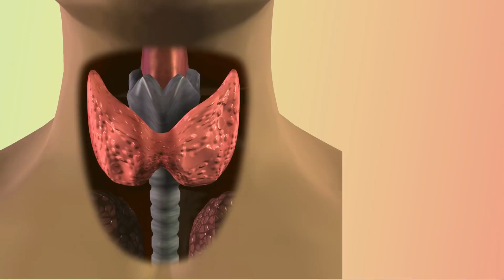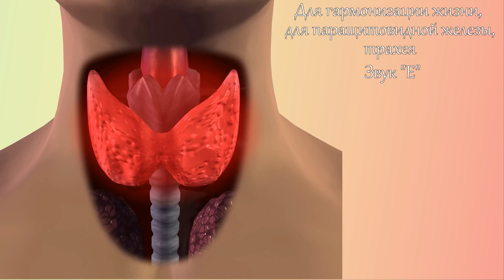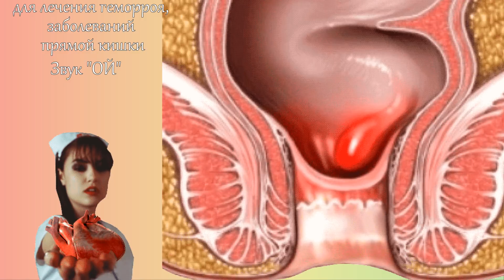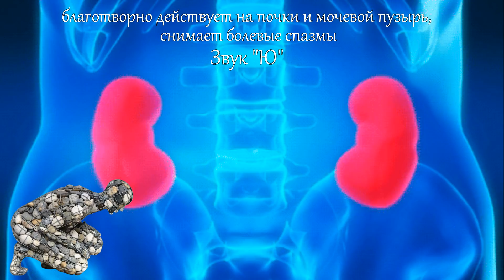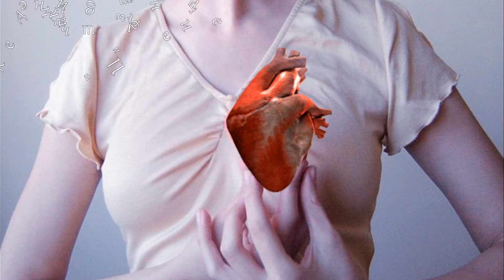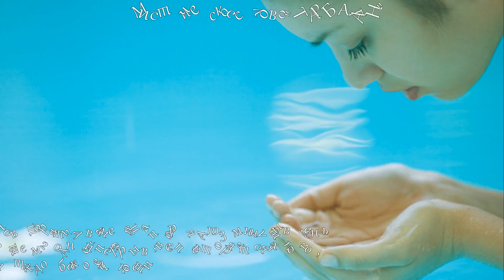Вибрационно резонансная медицина 8 Тибетские целебные звуки нюансы использования для лечения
Теоретически звукотерапией можно вылечить от простой царапины и вплоть до рака. Но для этого необходимо знать: с какой частотой необходимо произносить звуки, какой звук надо произносить звонко, какой — глухо, или протяжно, сколько по времени, так для одного это 1 сек., для другого — 5-8 сек., для третьего — 10-15 сек. Не зря же Тибетские монахи учатся звукотерапии несколько лет.. Каждый человек имеет свой звук, звук, который сродни его индивидуальной эволюции, выражением его души, состояния его чувств и мыслей. Только зная, какой ритм необходим для конкретного индивидуума можно исцелится практически от любой болезни, поэтому полного исцеления, у пытающегося излечиться самостоятельно, может и не быть...Тем не менее.. вот звуковые вибрации. Которые используют тибетские монахи